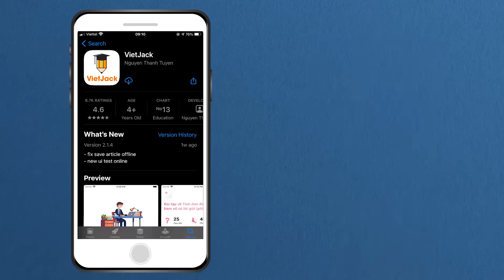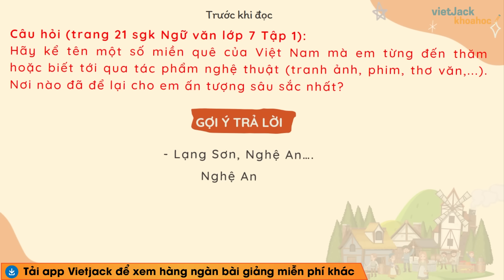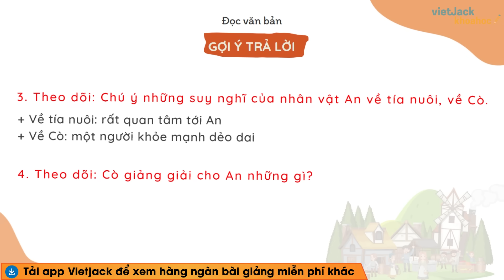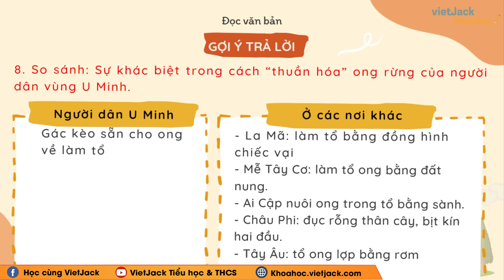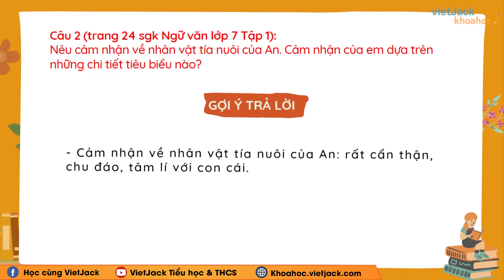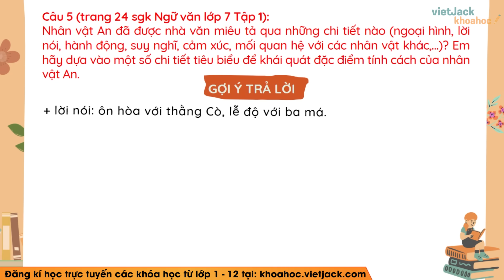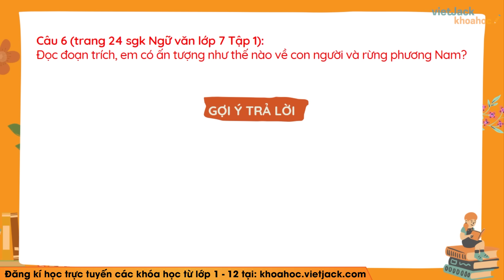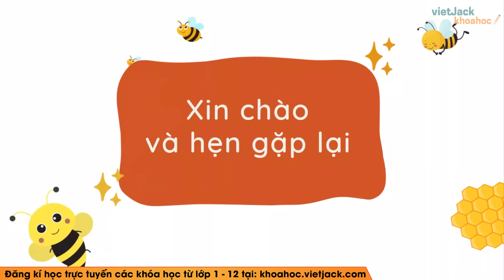Soạn văn lớp 7 Đi lấy mật - trang 18, 24 | Bài 1 | Tập 1 | Kết nối tri thức (DỄ HIỂU NHẤT)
Đi lấy mật là bài học quan trọng trong chương trình Ngữ Văn 7 - Kết nối tri thức. Trong bài giảng này, cô sẽ giúp các em tìm hiểu tất cả các kiến thức trọng tâm nhất bài học, đồng thời hướng dẫn các em giải các câu hỏi của bài học. Các em chú ý theo dõi bài học cùng cô nhé !

00:00 Giới thiệu
00:19 Trước khi đọc
00:22 Câu hỏi trang 21 SGK Ngữ văn 7 KN Tập 1
01:11 Đọc văn bản
05:36 Sau khi đọc
06:01 Câu 1 trang 24 SGK Ngữ văn 7 KN Tập 1
06:32 Câu 2 trang 24 SGK Ngữ văn 7 KN Tập 1
07:13 Câu 3 trang 24 SGK Ngữ văn 7 KN Tập 1
07:44 Câu 4 trang 24 SGK Ngữ văn 7 KN Tập 1
08:26 Câu 5 trang 24 SGK Ngữ văn 7 KN Tập 1
10:04 Câu 6 trang 24 SGK Ngữ văn 7 KN Tập 1
10:39 Viết kết hợp với đọc
10:41 Bài tập trang 24 SGK Ngữ văn 7 KN Tập 1